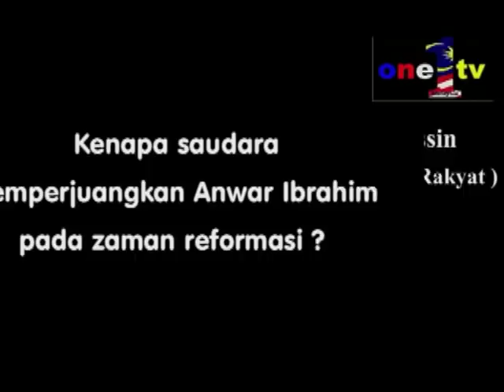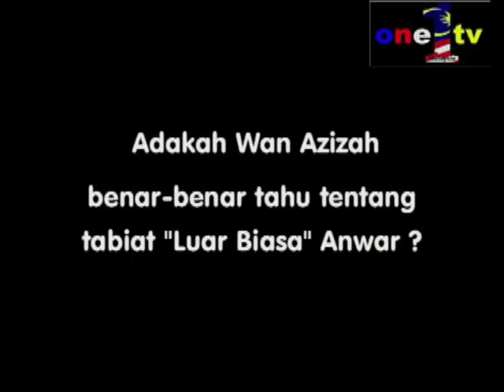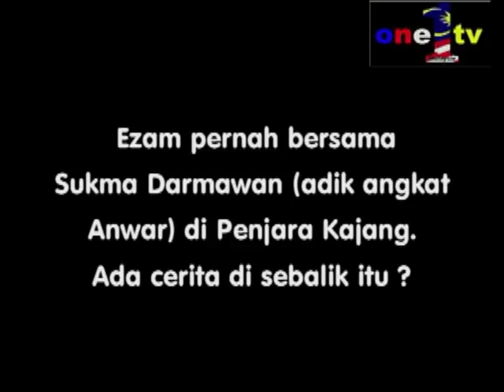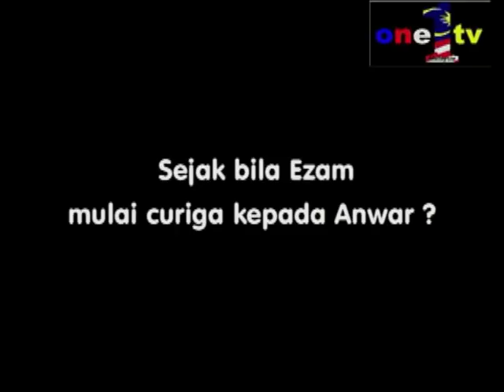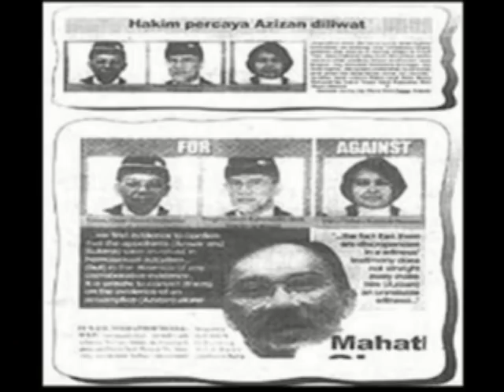Sukma Dedah "Rahsia" Anwar Kepada Ezam Di Penjara - SD Johari